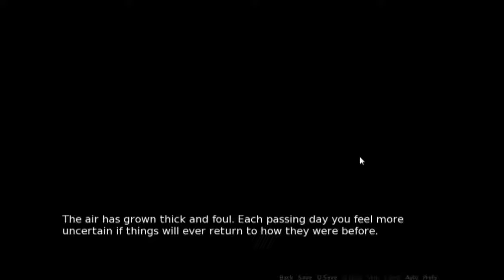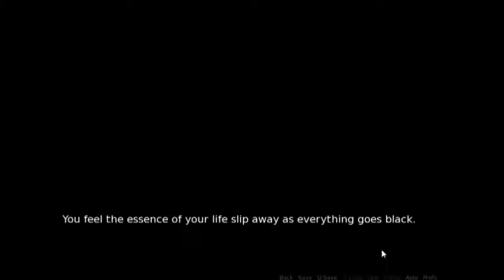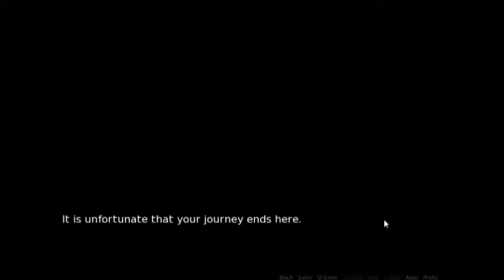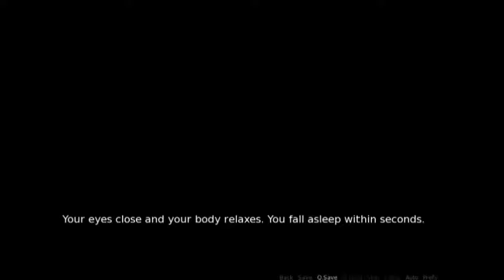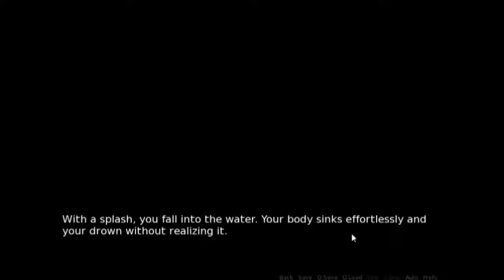Death by sleep | Disturbed #1